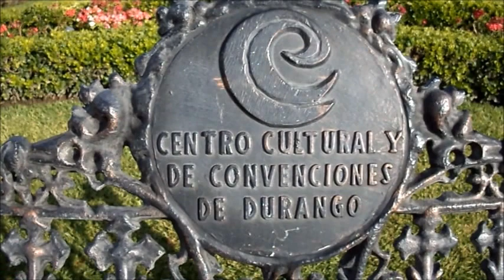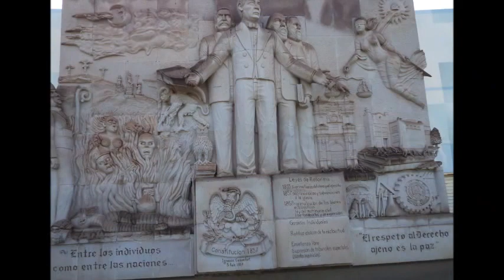Centro de Convenciones Bicentenario: En Durango.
Inicia su construcción en 1989. Fue Hospital Militar en 1911, luego Institutos del Ejército para hijos de militares en 1930, después Internado Juana Villalobos en 1950, enseguida ICED en 1995. Ahora, desde 2010 Centro Cultural y de Convenciones del Estado de Durango. Se ubica en la Colonia Silvestre Dorador, calle 16 de septiembre, junto a los Puentes Gemelos. En Durango, Dgo., México.